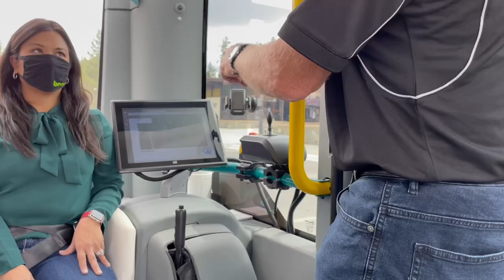Yellowstone National Park unveils self-driving shuttles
Yellowstone National Park has unveiled "The Electric Driverless Demonstration in Yellowstone," or T.E.D.D.Y., an automated shuttle test demonstration that could one day be expanded to reduce traffic in popular areas of Yellowstone and other parks.